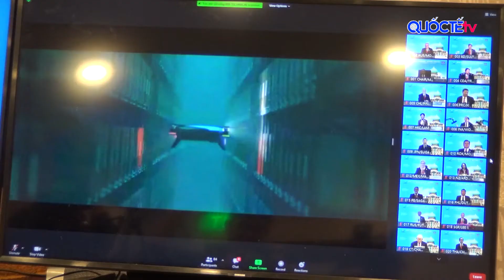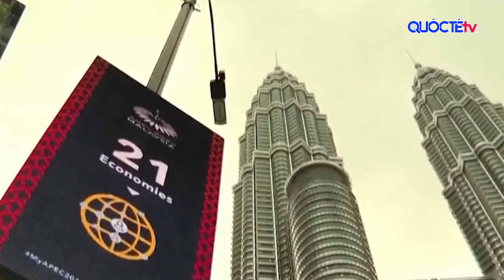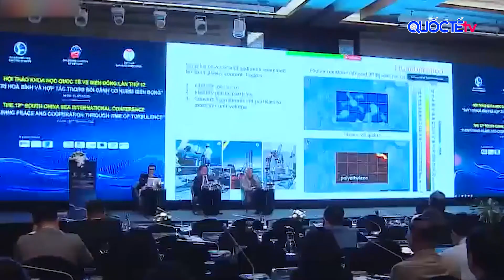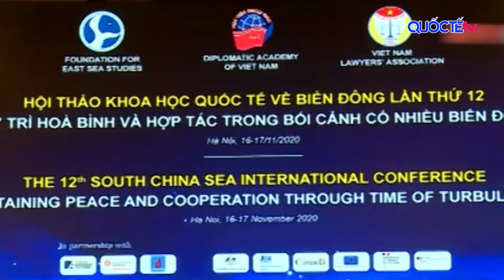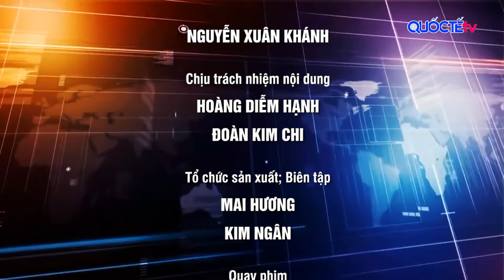ĐỐI NGOẠI VIỆT NAM – QUỐC TẾ TV - Bản tin Đối ngoại Việt Nam ngày 23/11/2020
ĐỐI NGOẠI VIỆT NAM – QUỐC TẾ TV
➡️ Hội nghị Cấp cao APEC lần thứ 27.
➡️ Thủ tướng Nguyễn Xuân Phúc tham dự Hội nghị Thượng đỉnh G20.
➡️ Cố vấn An ninh Quốc gia Hoa Kỳ thăm Việt Nam.
➡️ Hội thảo khoa học quốc tế về Biển Đông lần thứ 12.
➡️ Cuộc họp Việt Nam-Liên hợp quốc về chủ đề biến đổi khí hậu

Kênh YouTube chính thức của QUÔC TẾ TV - Kênh truyền thông đa phương tiện của Báo Thế giới & Việt Nam (Bộ Ngoại giao Việt Nam)

Tin tức báo Thế giới & Việt Nam – Tờ báo đối ngoại hàng đầu Việt Nam, chuyên về Thời sự Thế giới, Hội nhập Quốc tế, Kinh tế-Phát triển…

Tòa soạn: Số 6 Chu Văn An, Ba Đình, Hà Nội, Việt Nam.

Đơn vị sản xuất và khai thác: Công ty cổ phần truyền thông Đối ngoại Việt Nam (VRI)
Địa chỉ: Tầng 6, số 15 Hồ Xuân Hương, Hai Bà Trưng, Hà Nôội